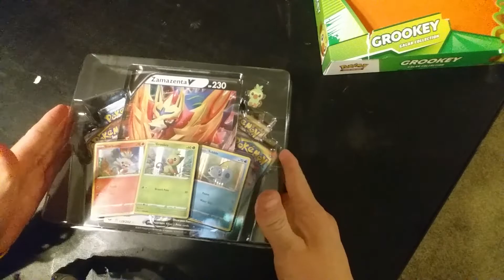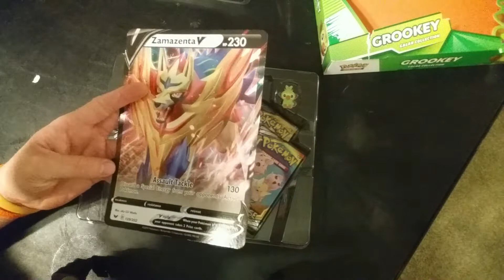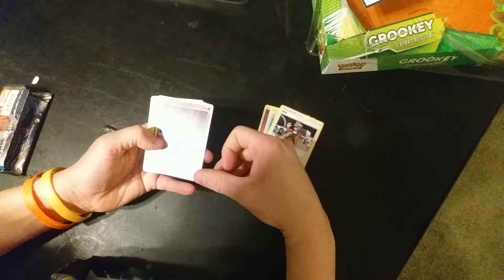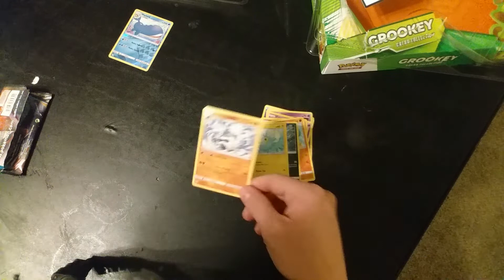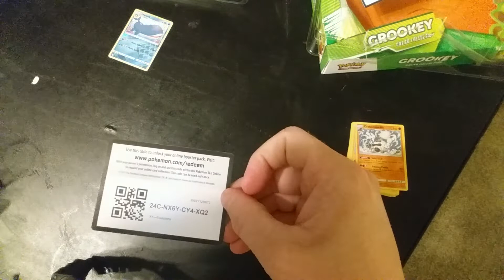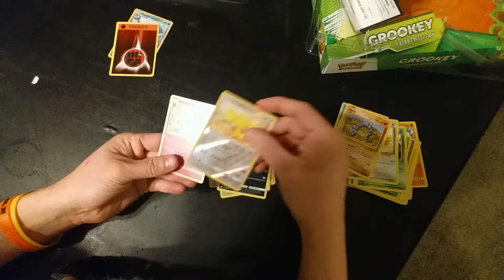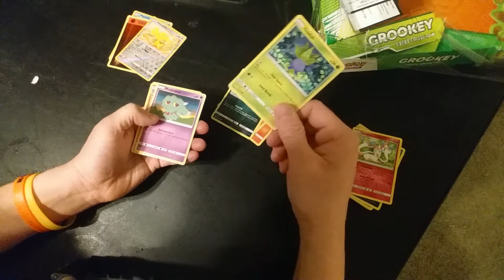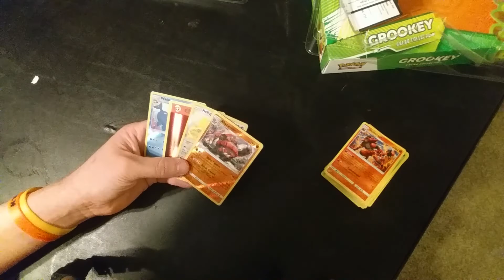Pokemon cards unboxing Crookey Galar Collection